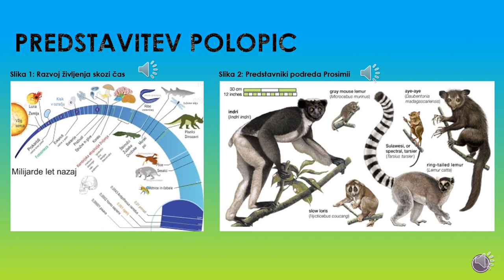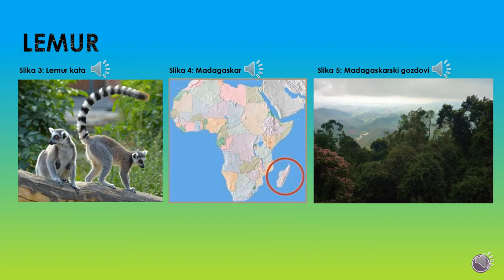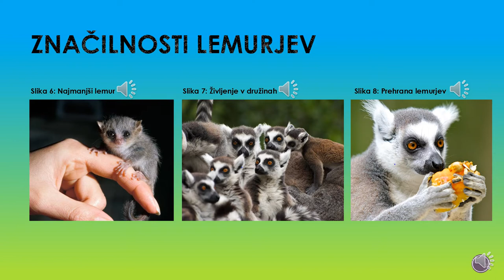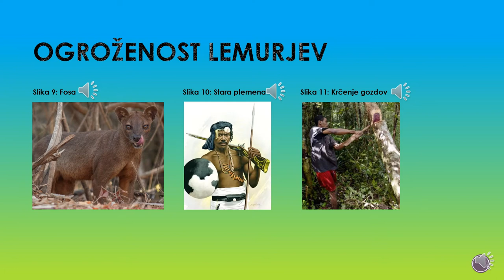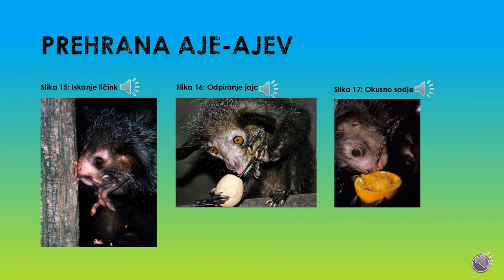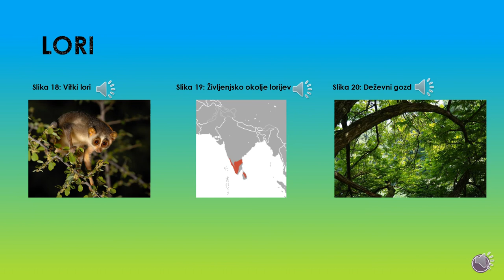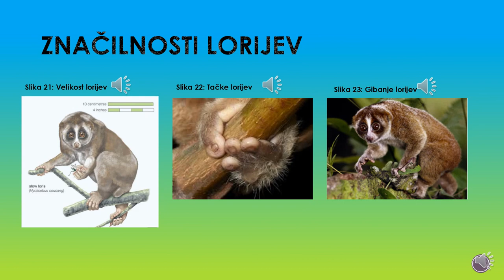Polopice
Predstavitev pri predmetu naravoslovje.